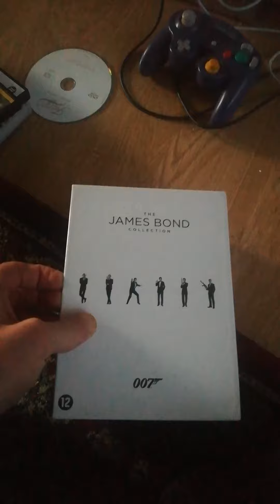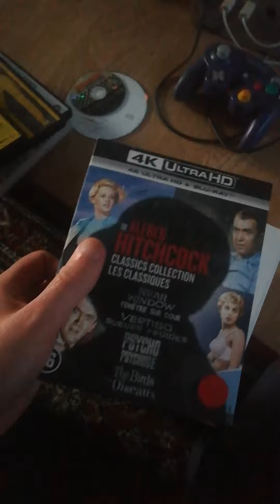Jan Peter Balkenende en Philip Koole kiezen een film uit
Imitatie van Jan Peter Balkenende en Philip Kooke samen